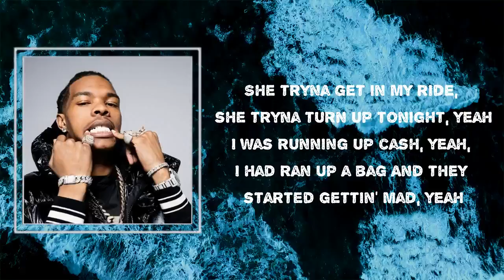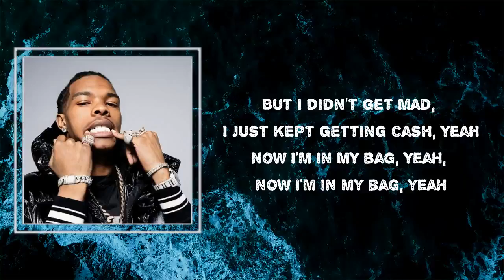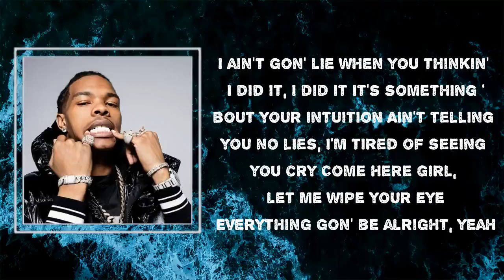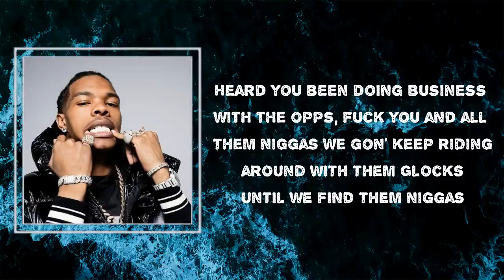Lil Baby - Leaked (Lyrics) 🎵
Songs : Leaked by Lil Baby
Album: Harder Than Ever

Leaked Lyrics:

Yeah, yeah
We ain't talked in like a week straight
I been all on the interstate
I been tryna go and get this cake
Yeah, yeah

She in her feelings because we ain't speaking, but she don't even call a nigga
She gon' get nasty whenever I see her, she tryna suck all a nigga
Heard you been doing business with the opps, fuck you and all them niggas
We gon' keep riding around with them Glocks until we find them niggas

They thinkin' I lost it, remind them niggas
I can get flyer than niggas
Hundred thousand in a Gucci bookbag
They thinkin' I signed them niggas
I'm living my life up, this Rollie I got on don't tick tock
Still on that bullshit, if you pull up on me, let the stick talk
I'm in LA with the vibes, Dane in the cut getting high
She tryna get in my ride, she tryna turn up tonight, yeah
I was running up cash, yeah, I had ran up a bag
And they started gettin' mad, yeah
But I didn't get mad, I just kept getting cash, yeah
And I'm in my bag, yeah, now I'm in my bag, yeah
She wanna get with me, she know that I'm sticky, but I'm in my bag now
She wasn't fucking with me, she didn't come around, she wishing she had now
'Cause I'm in my bag now
I'm in the bag, the Goyard to be exact
Three hundred racks inside it, ain't no cap
I could've bought a Wraith today, yeah yeah
I ran it up, they supposed to hate
I'm digging this lifestyle
Water drippin' on me like I'm a faucet
The crew with me right now
You can play, just proceed with caution
I popped the wrong pill, now I'm nauseous
I need to get off this drank, it's a problem
I took a Tesla and landed on Mars
Lord please wake me up tomorrow

They know they can't beat me, so they tryna leave me
And she tryna leave me, but I ain't gon' let her
Diamonds on Fiji, I'm running with QC
And Reebok endorse me, went up a new level
I'm loving this lifestyle and niggas wanna be me
I know they won't catch up, but I ain't gon' let 'em
As soon as the money get up to a million, put it in the ground and then buy a new shovel
How you gon' be in yo feelings when I'm in my feelings?
We both can't be in our feelings
I ain't gon' lie when you thinkin' I did it, I did it
It's something 'bout your intuition
I'm telling you no lies, I'm tired of seeing you cry
Come here girl, let me wipe your eyes
Everything gon' be alright